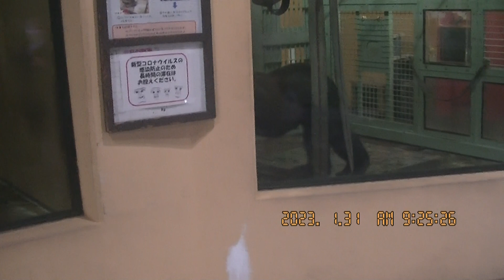朝のひととき 2023・1・31 その5